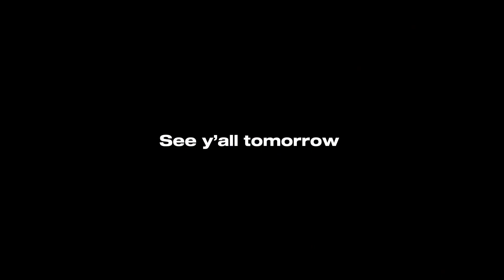VLOGMAS DAY 13 | breakfast, working my 9-5, cooking dinner, & skincare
I hope you enjoyed the Vlog! I want to start uploading earlier than 12 est so I’ll start tomorrow. Vlogmas day 14 will be up around 9am.